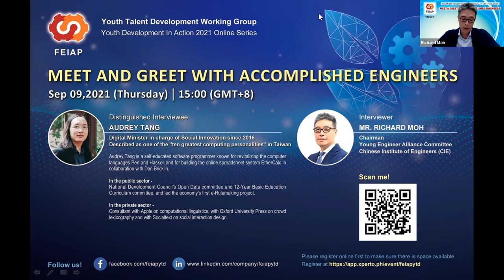2021-09-09 Interview with FEIAP Youth Talent Development Working Group